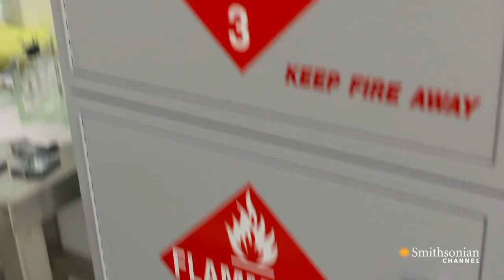This Teenager Created a Military-Grade Sensor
Saumil Bandyopadhyay was only 15 years old when he designed a device that detects ultraviolet and infrared emissions at room temperature without needing liquid nitrogen.